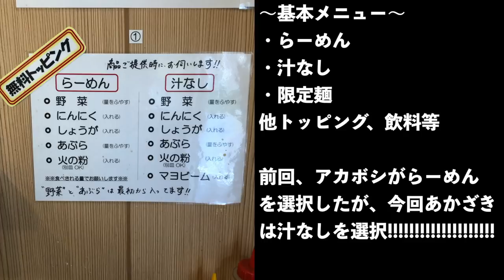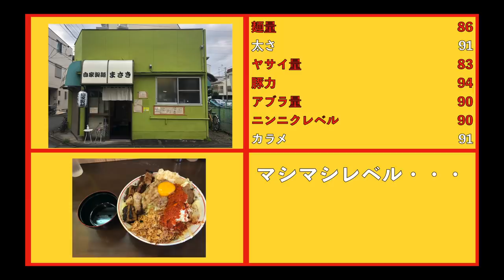豪快に混ぜてこそ活きる極太麺!!!!!ワシワシ汁なしもハンパじゃねぇ!!!!【自家製麺まさき】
📮住所📮
東京都昭島市福島町1011-13

🚉最寄駅🚉
東中神駅

〜BGMの出典〜
オープニング
『8-bit Title』